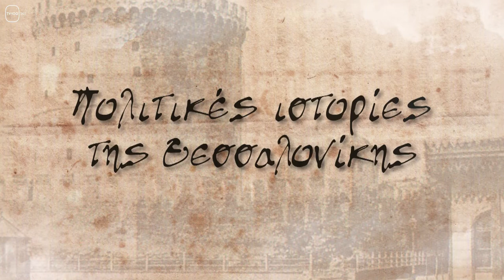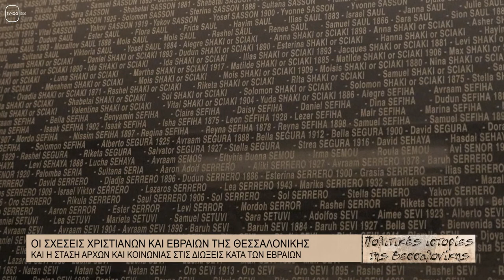ΠΟΛΙΤΙΚΕΣ ΙΣΤΟΡΙΕΣ ΘΕΣΣΑΛΟΝΙΚΗΣ: 17Β(TV100-06/03/22)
Οι σχέσεις Χριστιανών και Εβραίων στην περίοδο του μεσοπολέμου και της κατοχής.
Επιμέλεια - παρουσίαση: Βαγγέλης Πλάκας.